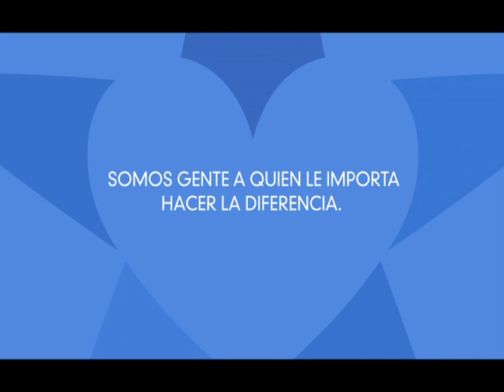Fundación Sus Buenos Vecinos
Una galleta con 140 calorías evita la desnutrición en niños de lugares apartados. La Fundación Sus Buenos Vecinos en alianza con Nutre Hogar reparte diariamente 5,000 galletas nutritivas en más de 200 comunidades apartadas con el programa Nutrición, Alimentación y Salud  que además brinda micronutrientes, desparasitantes y peso/talla.